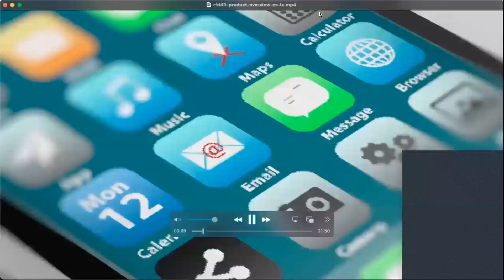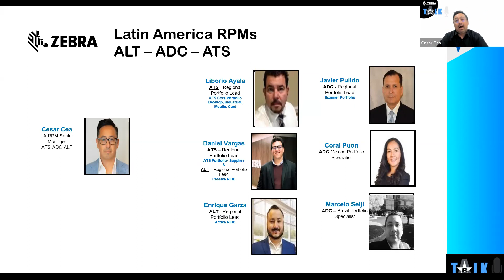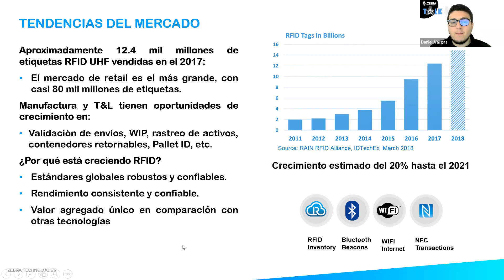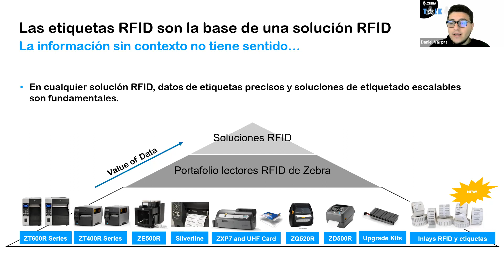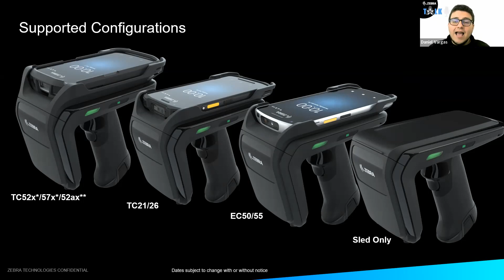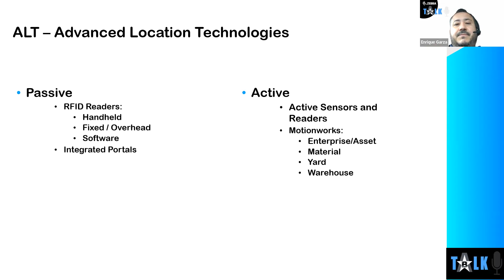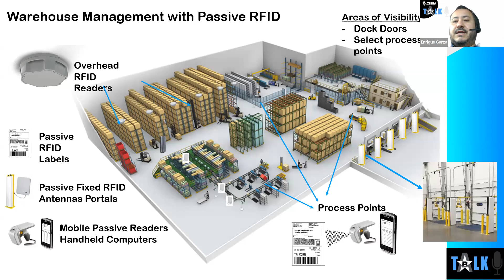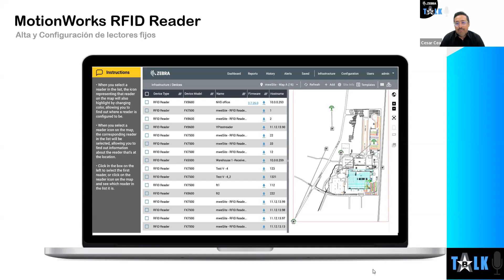9.27.22 Bluestar les presenta la nueva Unidad de Negocios Advanced Location Technology de Zebra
Bluestar les presenta la nueva Unidad de Negocios Advanced Location Technology de Zebra